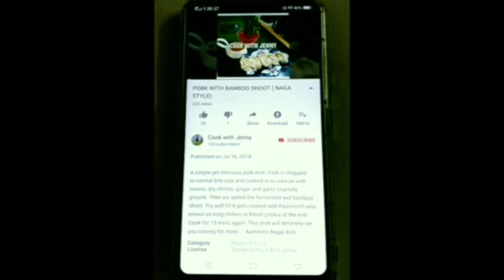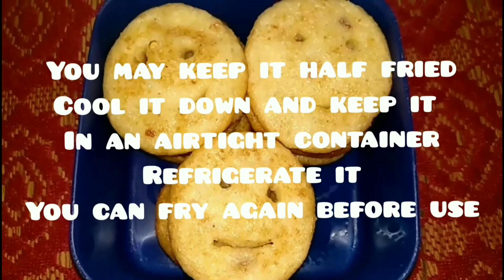POTATO SMILEY ( naupang duh chi)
Potato smiley made in a very simple way.

Ingredients:

Bread crumbs 4 tablespoons
Corn flour 2 tablespoons
Oregano 1 teaspoon optional

Mix all the above ingredients well.
Keep it to set for approx 10 mins in the fridge. Make small cutlets, use a pointed object to make the shape of the eyes and with the help of a spoon you can make the smiling shape. Soup spoons also make a nice smiling shape. Fry in medium heat. Take it out on an absorbent paper to remove excess oil.